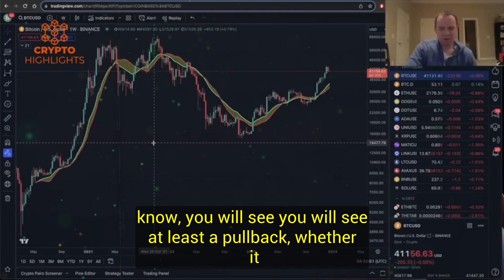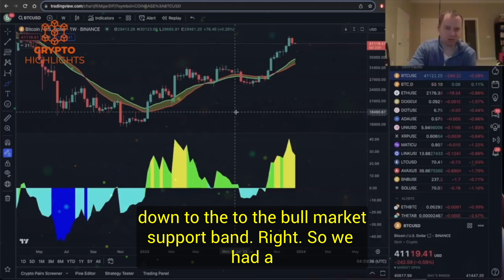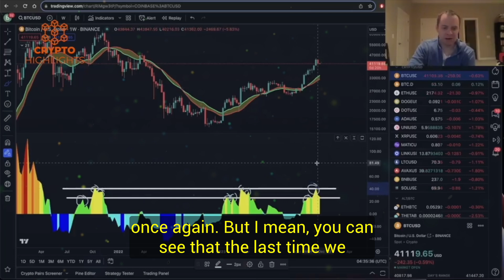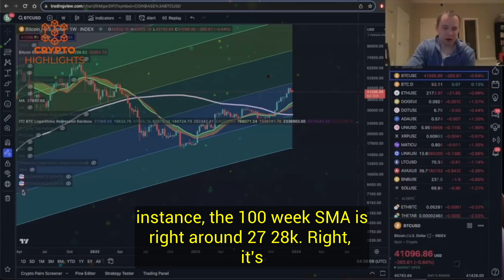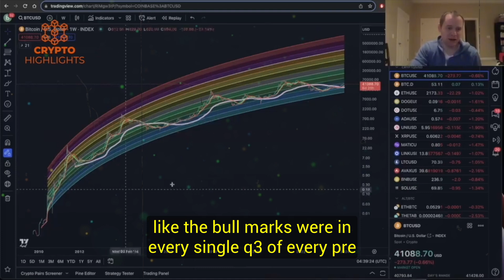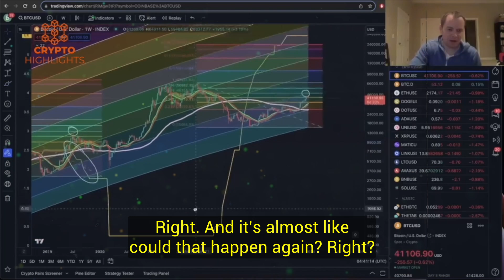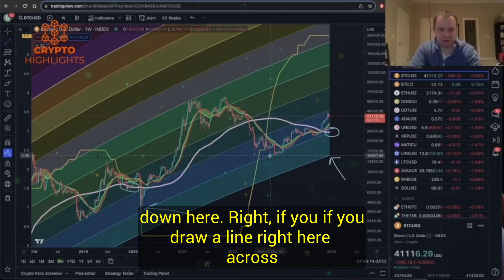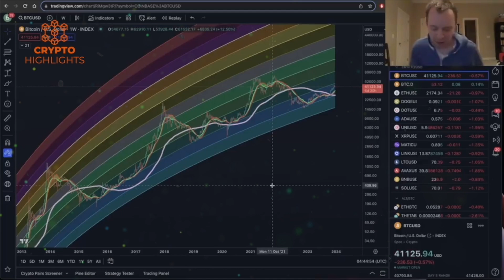Bitcoin Is About To Hit Important Levels. Ben Cowen Crypto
Bitcoin Is About To Hit Important Levels. Ben Cowen Crypto Bitcoin News Bitcoin

 Hello everyone, today our special guest Benjamin Cowen talks about the Bitcoin bull support band and analyzes the prospective of a continuous Bitcoin bull run with regard to the halving year and historical Bitcoin charts data.

Credits --Benjamin Cowen